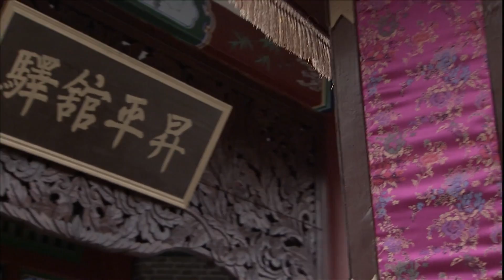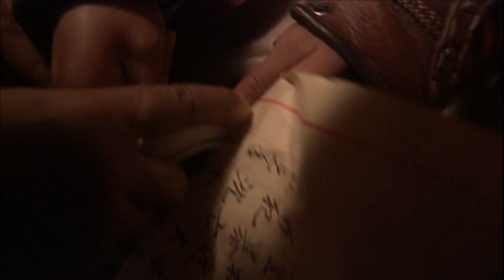【萧蔷搭档张晨光 揭开重重疑雾】 《明宫谜案》 第36集 （张晨光/萧蔷）【高清】 欢迎订阅China Zone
【剧情简介】以明朝晚期的“妖书案”、“诅咒案”、“梃击案”、“红丸案”、“移宫案”等几大
疑案为线索，以立储、皇权交替为关键点，讲述了明朝万历、泰昌、天启年间二十年中围绕宫廷的权力斗争，表现出君臣、父子、夫妻、同僚在权力面前交错的党争关系及体现出来的复杂情感，描绘出明朝危在旦夕的夕阳晚景。 该剧着重暴露了明朝权力交替制度的弊端及吏治腐败、党派斗争、宦官专权、特务横行等一系列政治乱象，批判了黑暗的宫廷斗争，并讽刺了大臣们的愚忠。与此同时，用俯视的角度向观众展现了皇室的家庭生活，及夫妻之间、长幼之间的情感纠葛。 扑朔迷离的疑案、明争暗斗的政局能吸引众多观众，而其中表现出的真实而复杂的人性，更能让人深思。
主演：张晨光，萧蔷，马恩然，高鑫